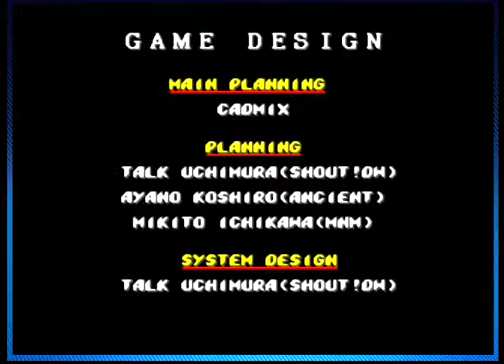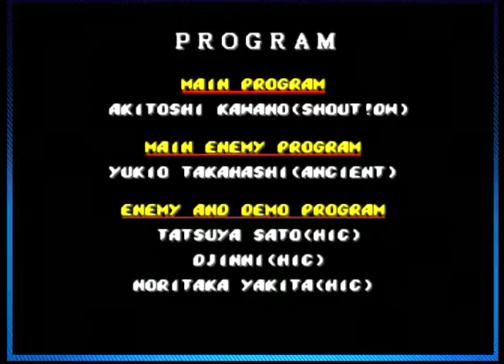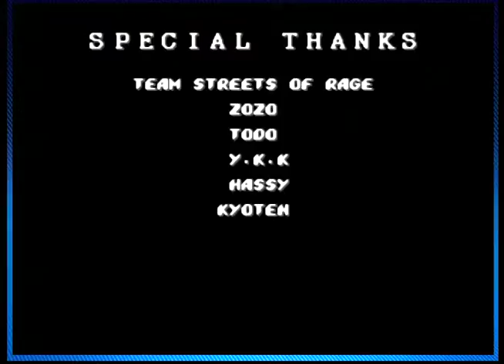Streets Of RAGE! 2- Pt 2 Too much Juice